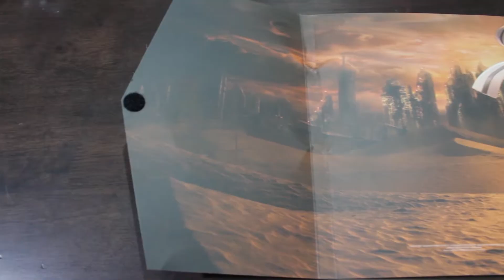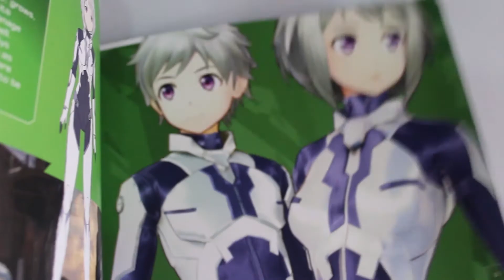فتح النسخة الخاصة Sword Art Online: Fatal Bullet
فتح النسخة الخاصة للعبة Sword Art Online: Fatal Bullet بشكل سريع